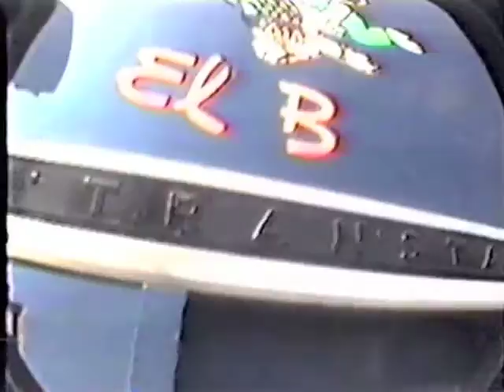B.P._perfectWorld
bp part